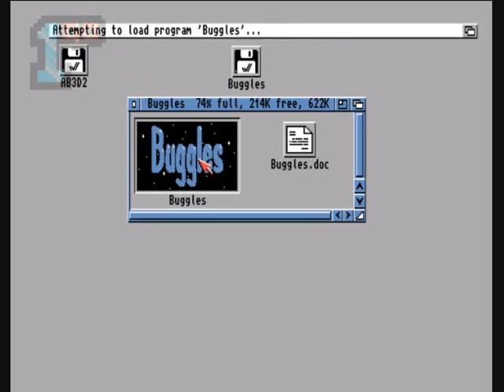1GO Short Play - Buggles (Amiga)